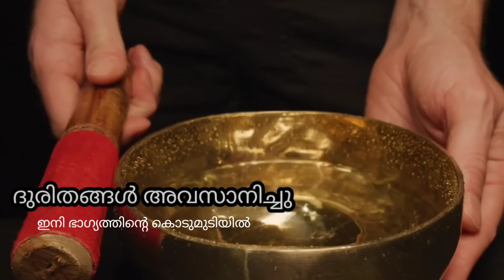കോരിത്തരിച്ചു പോകും !! വരുന്ന ഒരു വർഷം ഈ നക്ഷത്രക്കാർക്ക് ശുക്രനുദിക്കും , Astrology Malayalam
Malayalam Spirituality video

ശനി ജന്മരാശിയുടെ എട്ടാം ഭാവത്തിൽ നിന്നാൽ സ്വജനങ്ങളോട് വേർപാട്, ദീനസ്വഭാവം എന്നിവ ഫലം.

 വ്യാഴം ജന്മരാശിയുടെ പതിനൊന്നാം ഭാവത്തിൽ നിന്നാൽ ഇഷ്ടകാര്യസാധ്യം, വിശേഷ സ്ഥാനപ്രാപ്തി എന്നിവ ഫലം.

 ചൊവ്വ ജന്മരാശിയുടെ ഒമ്പതാം ഭാവത്തിൽ നിന്നാൽ ധനനാശം, രോഗങ്ങൾ, കാര്യഹാനി എന്നിവ ഫലം.

 സൂര്യൻ ജന്മരാശിയുടെ പത്താം ഭാവത്തിൽ നിന്നാൽ സകല കർമ്മങ്ങൾക്കും അഭിവൃദ്ധിയും എല്ലായിടത്തും ജയവും ഫലം.

 ശുക്രൻ ജന്മരാശിയുടെ പത്താം ഭാവത്തിൽ നിന്നാൽ മാത്രം, മാനഹാനി എന്നിവ ഫലം.

 ബുധൻ ജന്മരാശിയുടെ ഒമ്പതാം ഭാവത്തിൽ നിന്നാൽ രോഗം ഫലം.

 ചന്ദ്രൻ ജന്മരാശിയുടെ എട്ടാം ഭാവത്തിൽ നിന്നാൽ അഗ്നിഭയം ഫലം.

shani janmaraashiyude ettaam bhaavathil ninnaal svajanangalodu verpadu, deenaswabhaavam enniva falam.

vyaazham janmaraashiyude pathinonnaam bhaavathil ninnaal ishtakaaryasaadhyam, vishesha sthaanapraapthi enniva falam.

chova janmaraashiyude ombathaam bhaavathil ninnaal dhananaasham, rogangal, kaaryahaani enniva falam.

suryan janmaraashiyude pathaam bhaavathil ninnaal sakala karmmangalkkum abhivrudhiyum allaayidathum jayavum falam.

shukran janmaraashiyude pathaam bhaavathil ninnaal maathram, maanahaani enniva falam.

budhan janmaraashiyude ombathaam bhaavathil ninnaal rogam falam.
If Saturn is placed in the 8th house of the natal sign, the result is separation from relatives and ill-naturedness.

If Jupiter is placed in the eleventh house of the natal sign, the result is the ability to do business and special position.

If Mars is placed in the ninth house of the natal sign, it will result in loss of wealth, diseases and losses.

If the Sun is in the 10th house of the natal sign, all actions will be prosperous and victory will be everywhere.

If Venus is in the 10th house of birth sign, competition and defamation will result.

If Mercury is placed in the ninth house of birth sign, disease will result.

If the Moon is placed in the eighth house of the birth sign, fear of fire results.

chandran janmaraashiyude ettaam bhaavathil ninnaal agnibhayam falam.